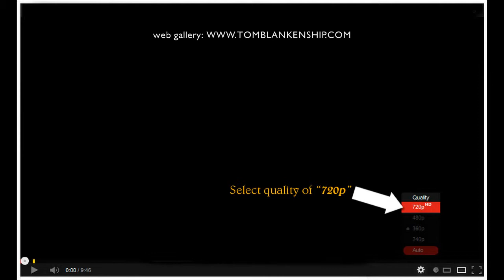An evening panorama of Percival Landing in Olympia, Washington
An evening view of Percival Landing in Olympia, Washington by Tom Blankenship